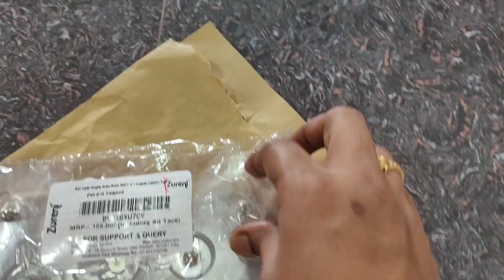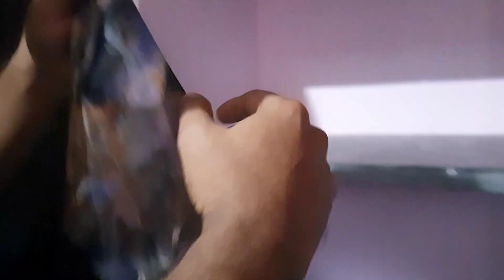Entire home makeover| Total home makeover| Entire home decor idea| Room makeover| kitchen makeover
Hi frds,
Welcome to VN Creativities
In this video I am going to show makeover of my home

wall paper 1Shop now on Meesho!

living room products links

wall paper_1

Low budget  room makeover| Bedroom Makeover in low budget| Given A New Look To My Room#roommakeover
Low budget home makeover ideas | Indian home decoration ideas | budget friendly home makeover ideas